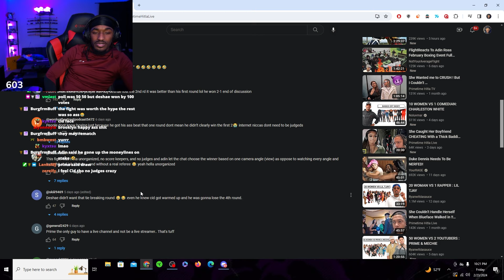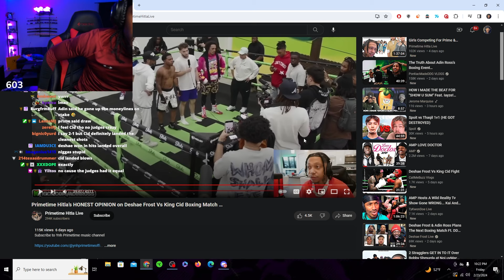TyKwonDoe HONEST Thoughts on Who Won In Deshae vs King Cid Boxing Match